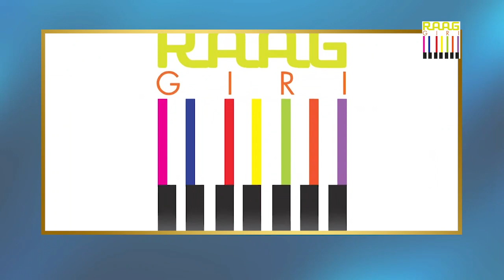Ninad Daithankar performs Indian Classical Raga on the Santoor | Pt. Shiv Kumar Sharma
Ninad is a young Santoor player with a bright future. He comes from a musical household. Dr. Dhananjay Daithankar, his father and Guru, is a prominent Santoor maestro, and his mother, Dr. Swati Daithankar, is a Bharatnatyam exponent. So Ninad, who was born into a musical family, was captivated by the sound of the Santoor from a young age. Ninad began official Santoor training at the age of 12 from his father and Guru Dr. Dhananjay Daithankar (Disciple of Pt. Shiv Kumar Sharma), and he has been learning Santoor for the past 12 years. Ninad also graduated with honours from Bharati Vidyapeeth's performance centre with an M.A. (Santoor).

Ninad has received numerous important accolades. He was awarded the Citi-NCPA scholarship for young classical musicians for the academic year 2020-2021. Taalyogi Pt.Suresh Talwalkar presented him with the Ajay Bakshi Smruti Puraskar. Ganwardhan (Pune) has bestowed upon him the Indumati Kale Yuva Vadyavadak puraskar.

Ninad is also well-versed in light music. He has appeared in numerous albums and films as Santoor. He has a music video called 'Rainbow- Colours of Love' to his name.

Ninad considers himself fortunate to have had the opportunity to give his recital in front of Pt. Shiv Kumar Sharma, the famed Santoor Maestro, and has got his appreciation and blessings.